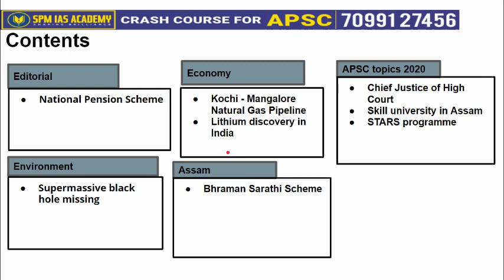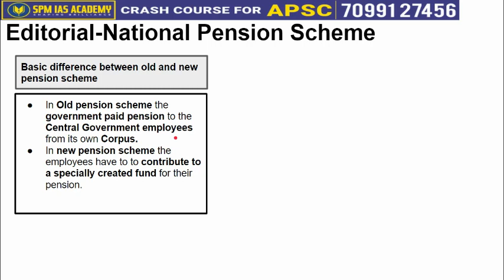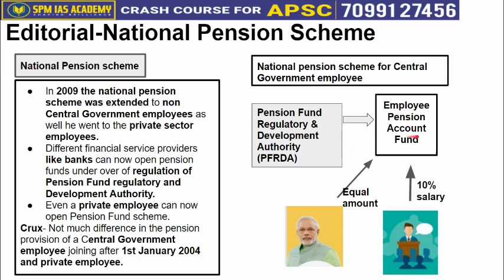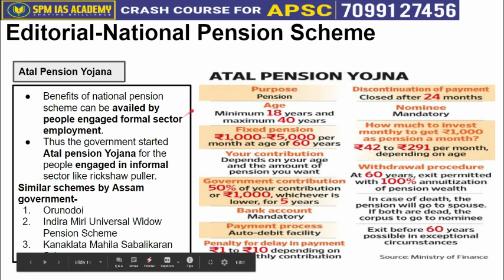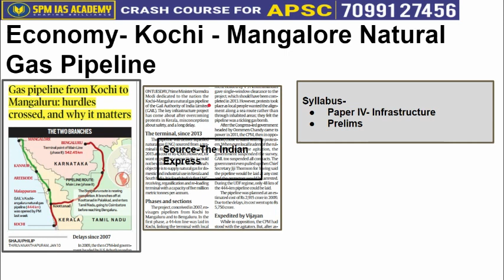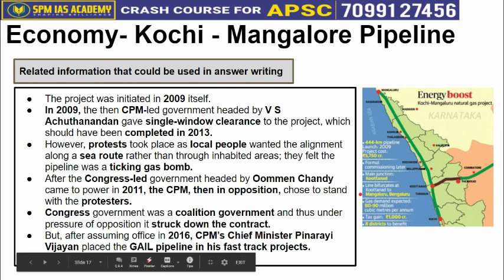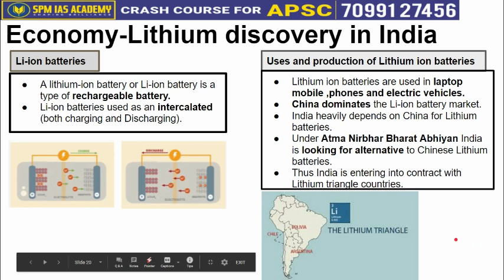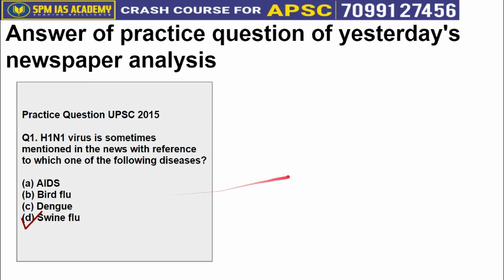The Assam Tribune & others Analysis -11th January 2021 - SPM IAS Academy - APSC and UPSC Coaching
1. National Pension Scheme
2. Supermassive black hole missing
3. Kochi - Mangalore Natural Gas Pipeline
4. Lithium discovery in India
5. Bhraman Sarathi Scheme